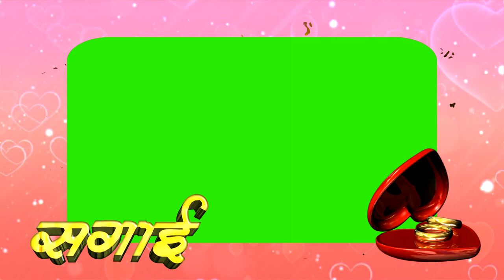Sagai Green Screen wedding Effect || Wedding Ring Ceremony green screen Effects For Video Editors